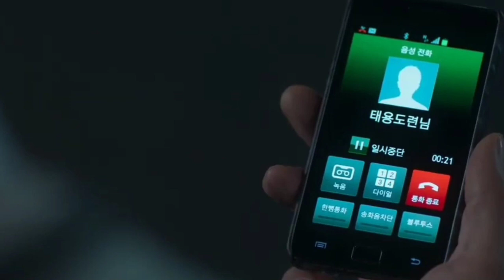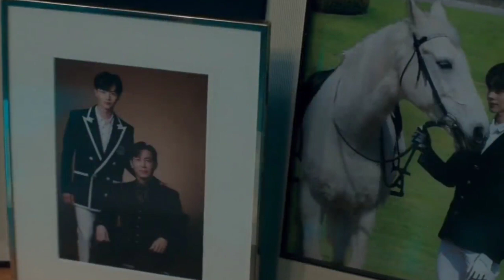The Golden Spoon (EP 3) Explained In Manipuri || Korean Drama Explained In Manipuri/Mystery&Fantasy